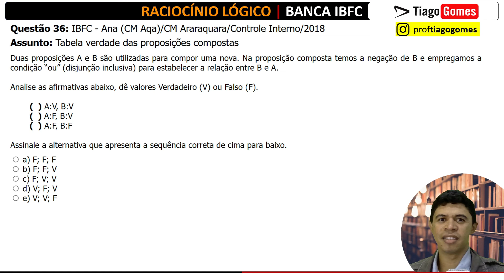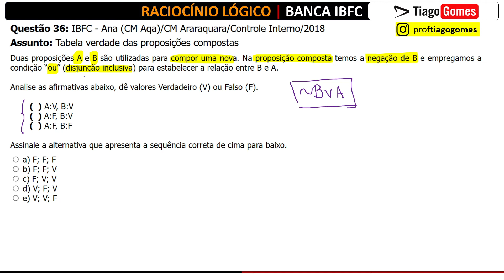👨‍🏫 Questão 36 BANCA IBFC 📚 Tabela Verdade ♟️ Raciocínio Lógico para concursos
Questão 36: IBFC - Ana (CM Aqa)/CM Araraquara/Controle Interno/2018
Assunto: Tabela verdade das proposições compostas

Duas proposições A e B são utilizadas para compor uma nova. Na proposição composta temos a negação de B e empregamos a condição “ou” (disjunção inclusiva) para estabelecer a relação entre B e A.

Analise as afirmativas abaixo, dê valores Verdadeiro (V) ou Falso (F).

                                         ( ) A:V, B:V
                                         ( ) A:F, B:V
                                         ( ) A:F, B:F

Assinale a alternativa que apresenta a sequência correta de cima para baixo.
a) F; F; F
b) F; F; V
c) F; V; V
d) V; F; V
e) V; V; F

📚Link para o curso completo 👇👇
👉👉👉👉 EM BREVE!